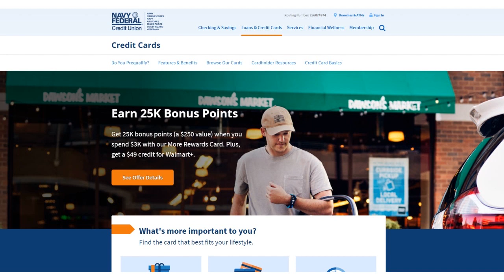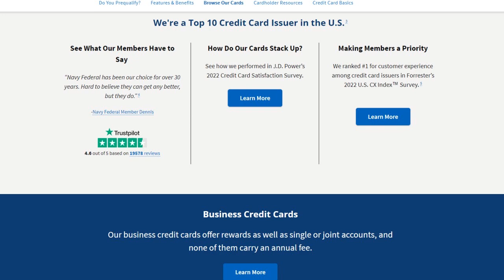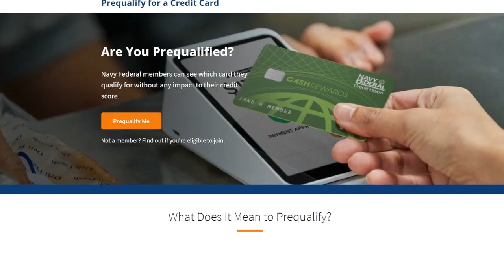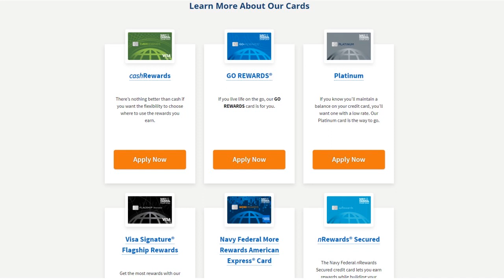NFCU Credit Cards Review 2024: Updated Approval Hacks, What They Don't Tell You 💰 CREDIT S4•E505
NAVY FEDERAL Credit Cards Review 2024: Updated Approval Hacks, What They Don't Tell You. Need an NFCU credit card with a high limit? Now is the *PERFECT* time to apply. Read @
👇👇UNLOCK YOUR BUSINESS POTENTIAL TODAY! START MAKING MILLIONS *NOW* !👇👇